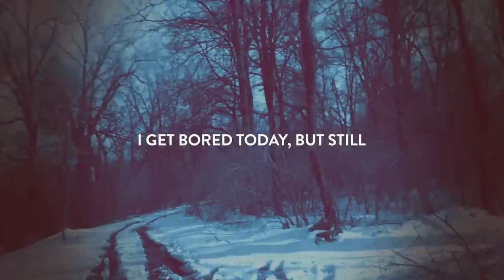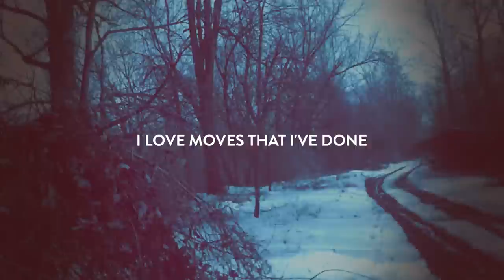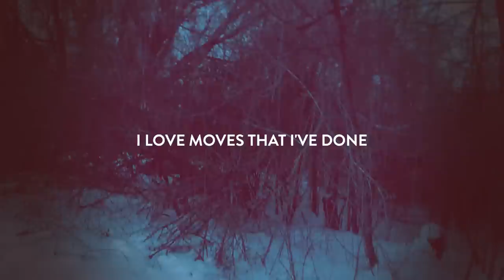Jam Ritual - Moves ( Official Lyric Video )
The Official Lyric Video For ''Moves'' by Jam Ritual. from their debut album ''Greasebucket'' Out on February 22nd!

Video Directed By: Antonio Mohenski

Lyrics:

We've been up than down; so what? We keep on movin'.
I get bored today, but still keep on grooving.
I hope you heard this piece of my mind and now wanna  move in,
Want to reach for this or that,
To find a solution.

I don't even count how much moves I've  done,
I used head and heart and really tried so hard.
"Don't want to count",
I love moves that I've done.

Disordered man with dizzy  head,
Moves dark circles from his face.
He spent time in a showcase,
Done right moves for himself.
Nicely packed liberty,
Moves to life-look slavery.
She moves from me too,
To some other point of view.